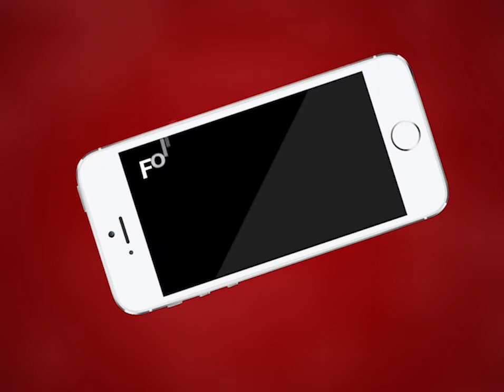Ajmer | आप जो सेवा करते हैं उसका मुकाबला पूरे विश्व में कोई नहीं कर सकता है | MTTV INDIA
आप जो सेवा करते हैं उसका मुकाबला पूरे विश्व में कोई नहीं कर सकता है :पीएम मोदी
आपका साहस उस ऊंचाई से भी ऊंचा जहां आप तैनात हैं :पीएम मोदी
आपकी भुजाएं उन चट्टानों से भी मज़बूत है, आज आपके बीच आकर मैं इसे महसूस कर रहा हूं :पीएम मोदी
लद्दाख में निमू में सैनिकों को संबोधित करते हुए प्रधानमंत्री नरेंद्र मोदी